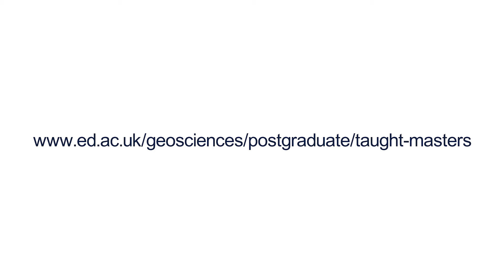Ina on studying an MSc in Climate Change Management (previously MSc Carbon Management)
Hear from one of our students, Ina Bloemer on why she  studied an MSc in Carbon Management.